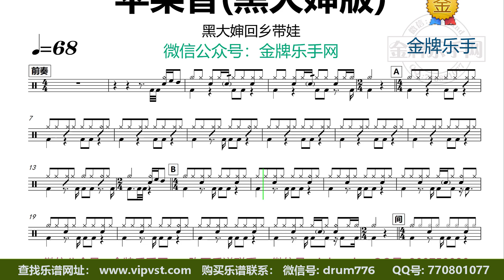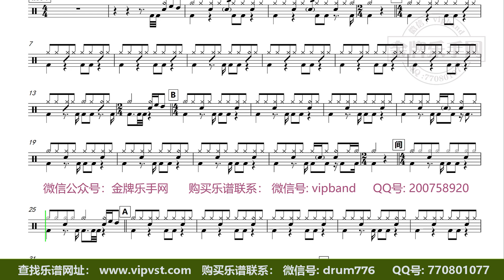【金牌乐手】X222.黑大婶回乡带娃 - 苹果香(黑大婶版) 鼓谱动态鼓谱 无鼓伴奏